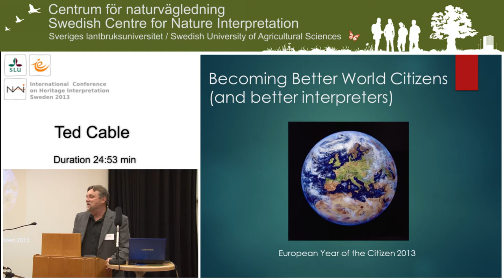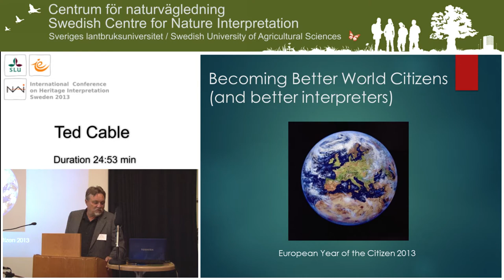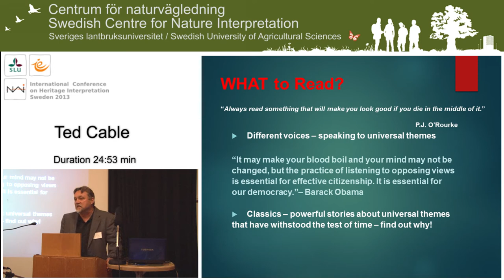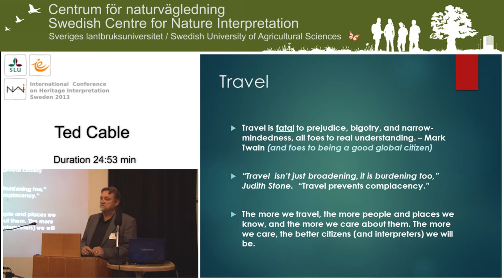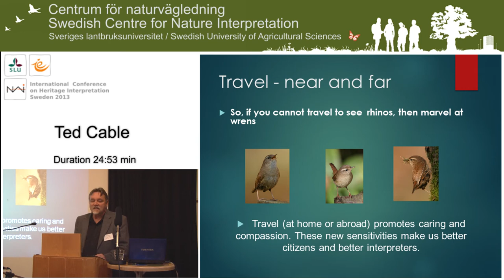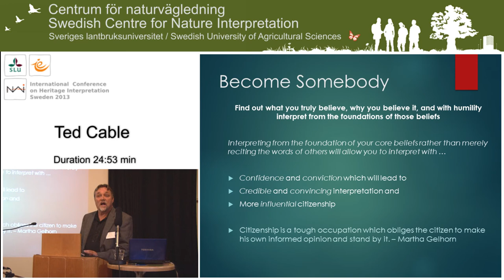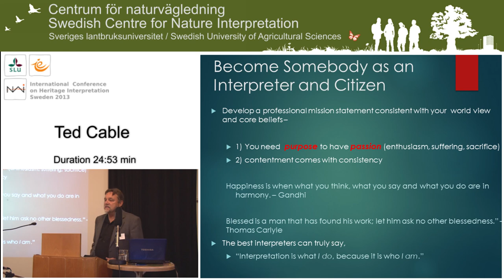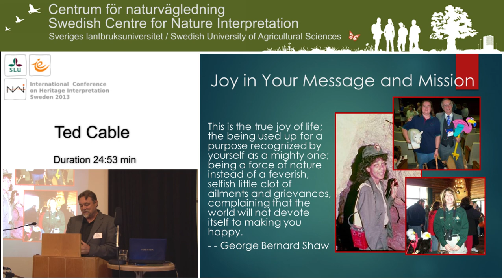Ted Cable. International Conference on Heritage Interpretation Sweden 2013.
Becoming Better World Citizens (and better interpreters).